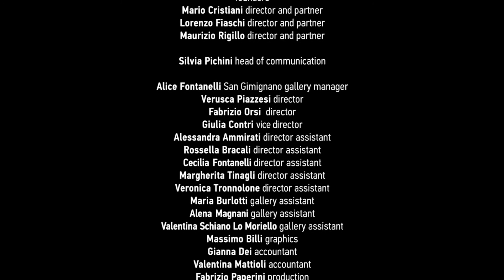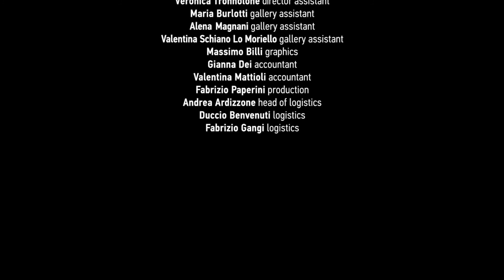CARLOS GARAICOA 'Testigos/Las raíces del mundo'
GALLERIA CONTINUA / San Gimignano
14/05/2016 — 04/09/2016